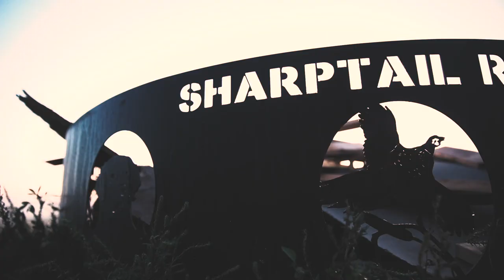Sharp-Tailed Grouse Season Opener North Dakota 2019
Join the Pyke crew as we hunt sharp-tailed grouse through the open prairies of North Dakota.  We put our recently launched upland clothing through the paces as we pursued the wild Sharp-tails and Huns.